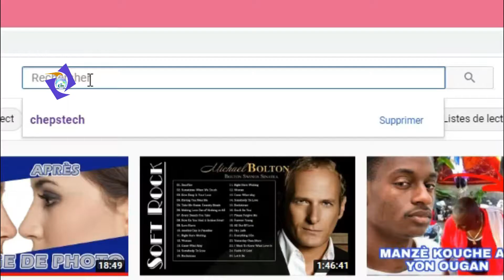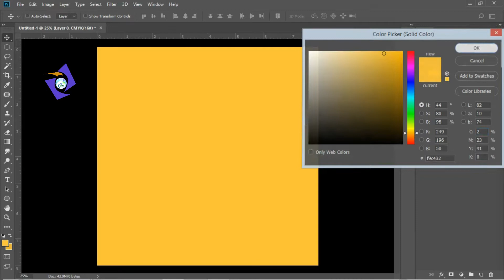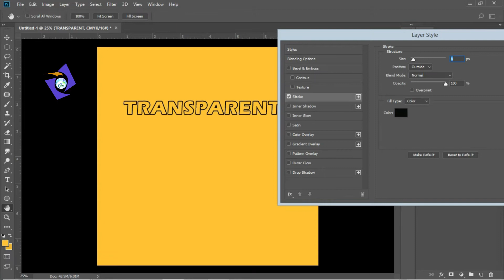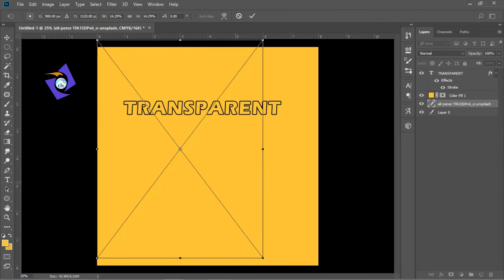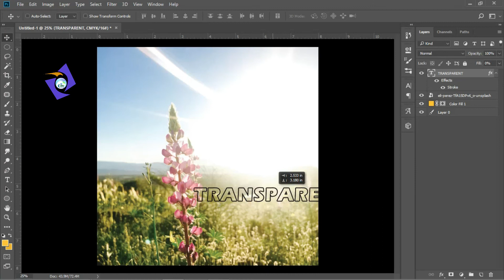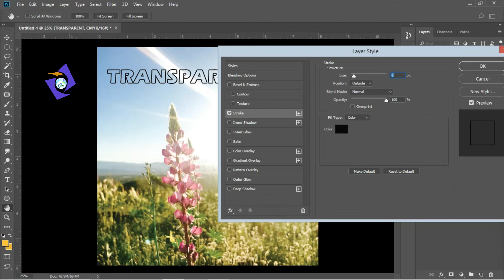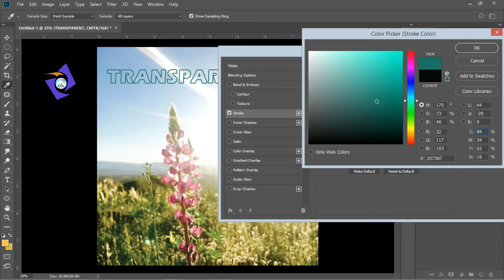COMMENT RENDRE UN TEXTE TRANSPARENT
TUTO - Rendre un texte transparent

Nous présentons des vidéos techologiques, business et des tutoriels.